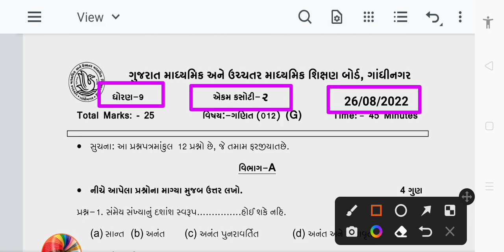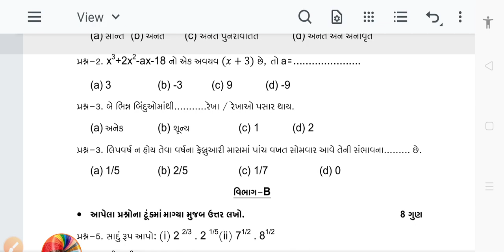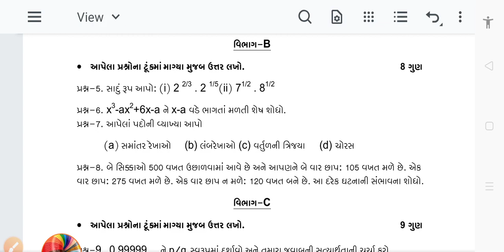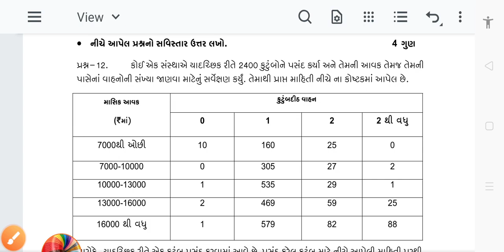STD 9 Maths Ekam Kasoti paper solution August 2022 dhoran 9 ganit paper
kuberdindor,
drkuberdindor,
kuberdindorofficial,
drkuberdindorofficial,